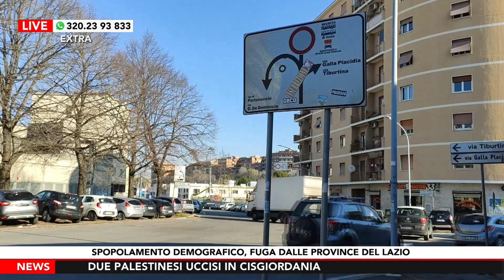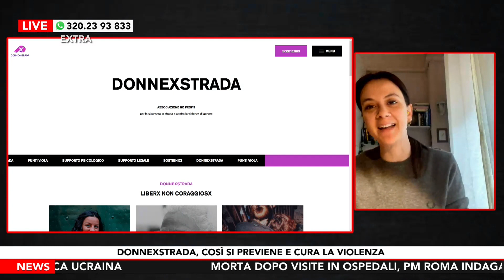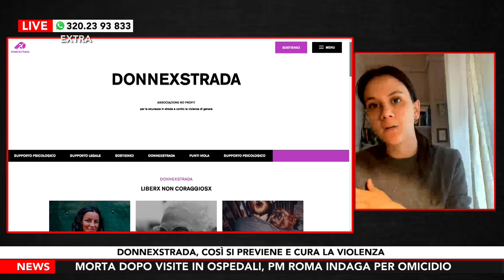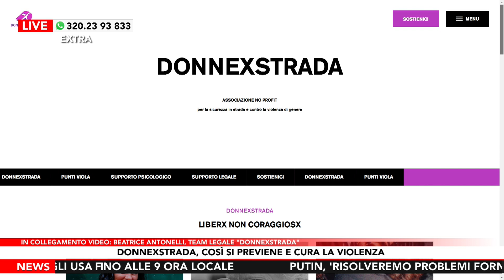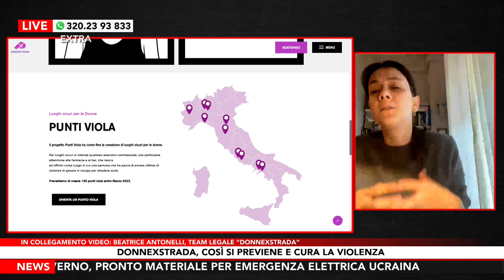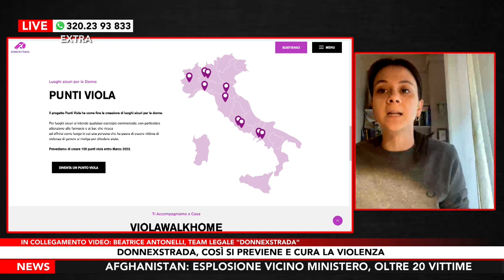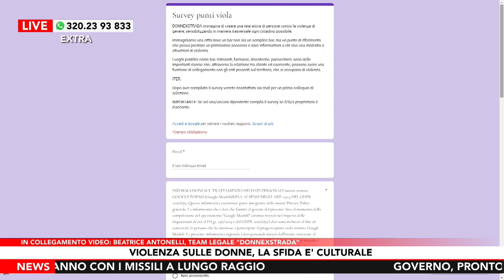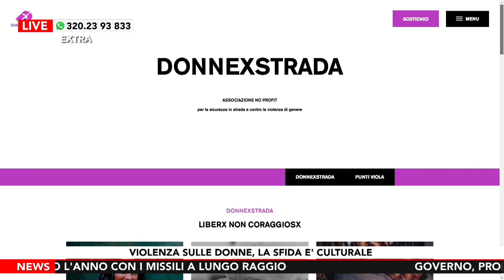Spopolamento demografico, fuga dalle province. Roma, punti viola contro le violenze in strada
00:00 Intro
03:44 Spopolamento demografico, fuga dalle province del Lazio. In collegamento Leonardo Valle, presidente Cethegus. In studio Marco Cassinis, economista
30:24 Roma, punti viola contro le violenze in strada. In collegamento Beatrice Antonellli, team legale “DonnexStrada”

DOVE SEGUIRCI